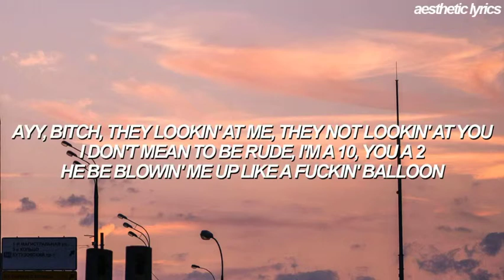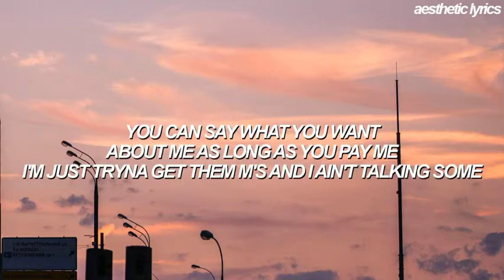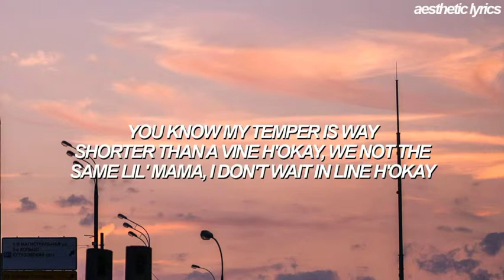All rights goes to Iggy and her team